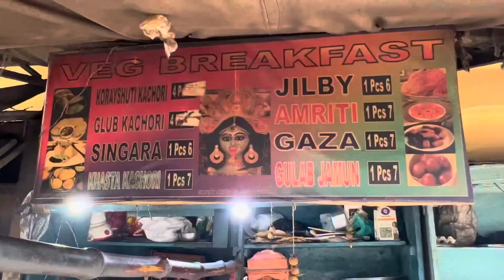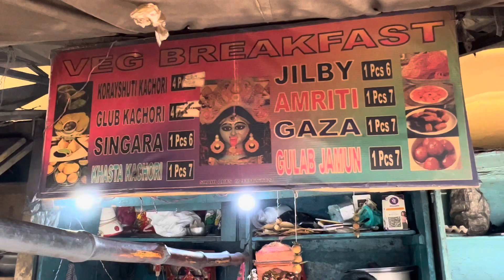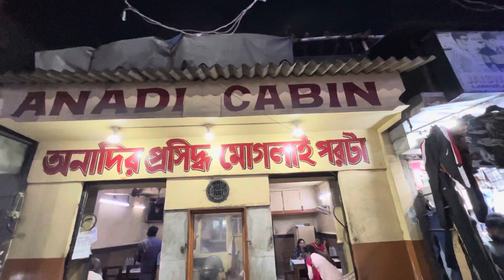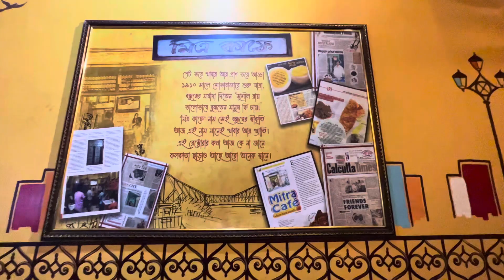Anadi Cabin Mughlai Paratha v/s Mitra Cafe Diamond Fish Kabiraji || Club Kachori Kolkata Street Food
VLOG 107

Anadi Cabin Mughlai Paratha v/s Mitra Cafe Diamond Fish Kabiraji || Club Kachori @ College Street | Kolkata  Street Food ||

Best Street Food in Kolkata 😍| Anadi Cabin Mughlai Paratha Kolkata 🔥| Mitra Cafe Diamond Fish Kabiraji Sovabazar | Bengali Food

Hi guys,
I started the morning by having Club Kachori & Jalebi from College Street. For dinner, had Kolkata Best Street Food from Anadi Cabin Mughlai Paratha and Mitra Cafe Diamond Fish Kabiraji Sovabazar. Bengali Traditional Street Food is Cheapest and Best. Kolkata Heritage Restaurants.

Anadi Cabin Location - H972+8JM, SN Banerjee Road, New Market Area, Dharmatala, Taltala, Kolkata, West Bengal 700072

Mitra Cafe Location - 47, Jatindra Mohan Ave, Raja Nabakrishna Street, Sovabazar, Shobhabazar, Kolkata, West Bengal 700005

Unlimited Buffet
Buffet After Lockdown
@49 Buffet
elahi buffet kolkata
buffet
cheap buffet
kolkata buffet
chinese buffet
@49 buffet
cheapest best buffet
@49 salt lake
@49 restaurant kolkata